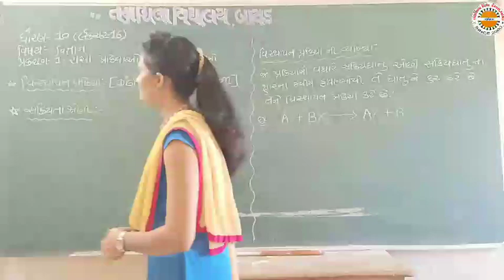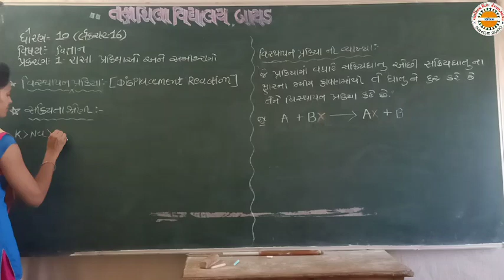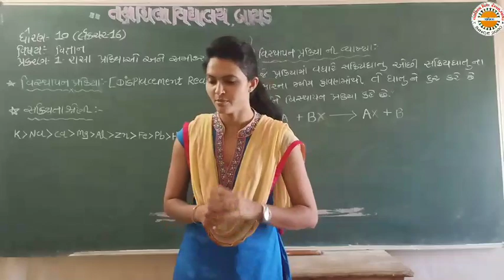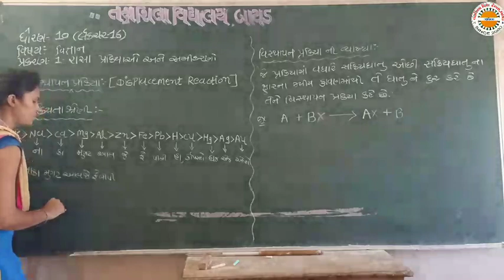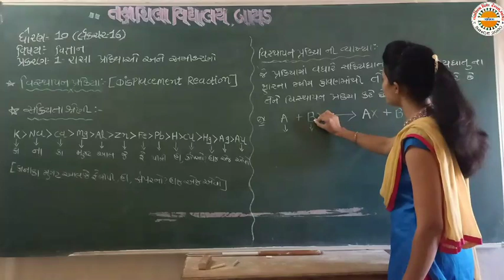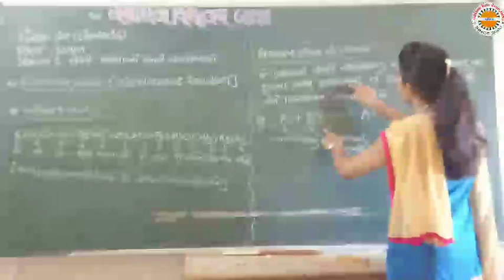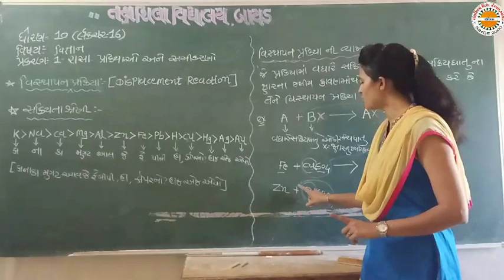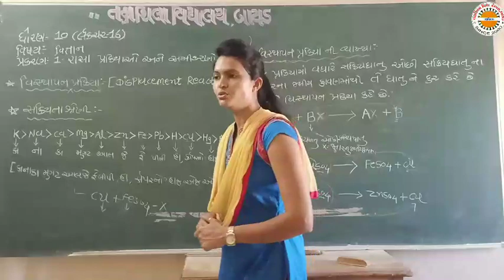Std 10 sci ch.1 lec 16